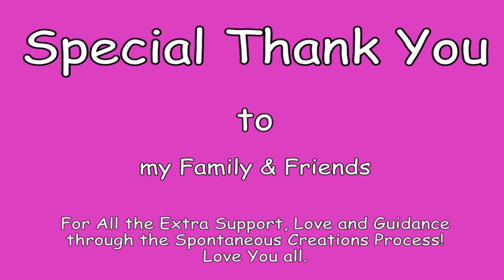That is what? Episode 10 2020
Ms. Viki deconstructs a machine and then plays it backwards so children can guess what the item is.  If you like puzzles you will like trying to figure these deconstructions.

Stay at home and have a little fun.
3/27/2020